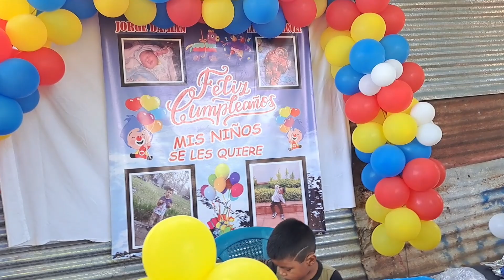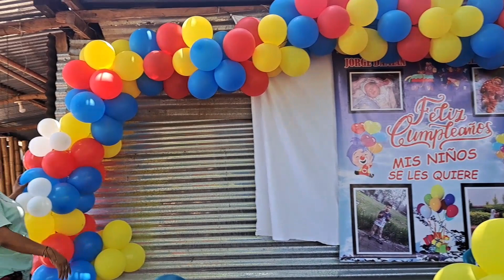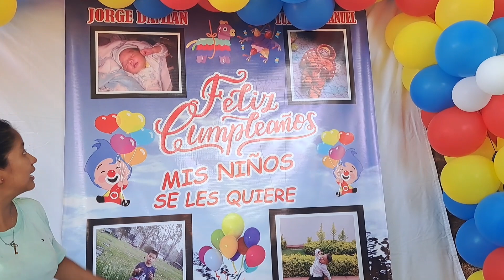😱Así quedo la decoración de los cumpleañeros🥳🎂vean q Lindo quedo todo🎂🙏🥺